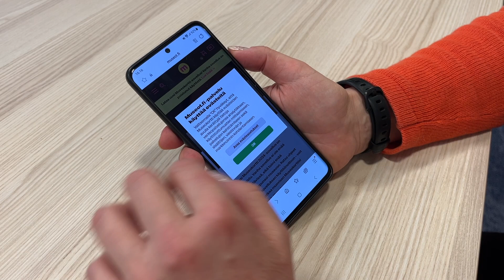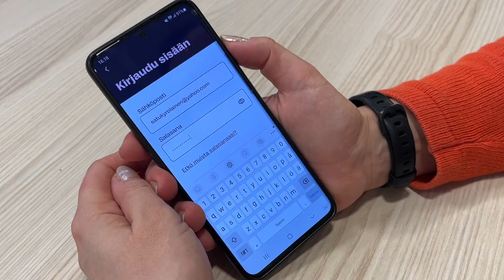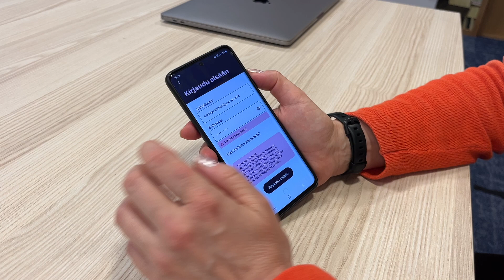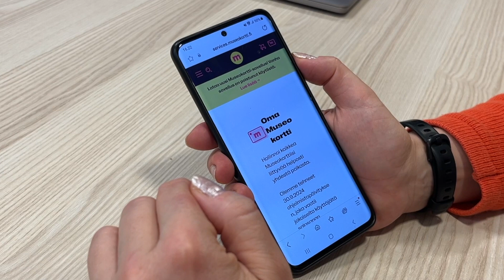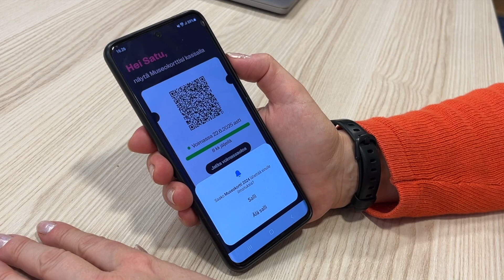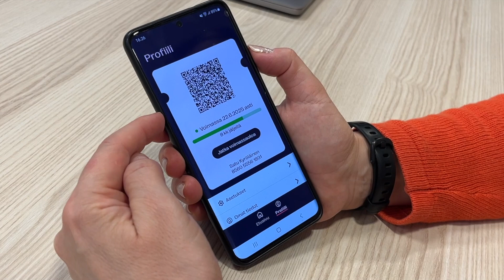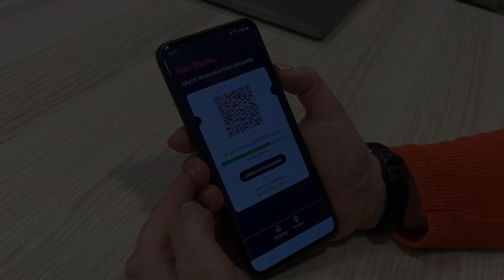Museokortti 2024:n käyttökokemus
Millainen on uuden Museokortin (2024) käyttökokemus? Riittävätkö ohjeistetut kolme vaihetta kortin käyttöönottoon?* Satu ja Tero testasivat jälleen!

* Ohjeista poiketen helpoimmalla pääset, jos ihan ensin vaihdat Museokortin salasanan. Uusi sovellus ei toimi ilman uutta salasanaa.  Eli toimivampi ohjeistus olisi:

2) Lataa uusi Museokortti 2024 puhelimellasi sovelluskaupastasi (Google Play tai App Store)
3) Kirjaudu uuteen sovellukseen uudella salasanallasi
4) Poista vanha sovellus puhelimestasi

A video by Satu Kyröläinen & Tero Laiho